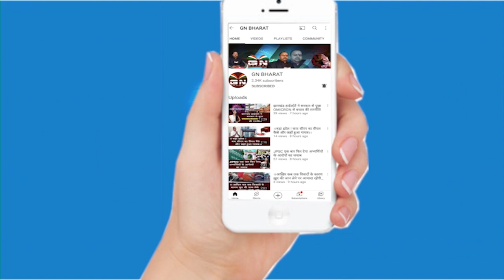सरना धर्म कोड दो और आदिवासियों का वोट लो, BJP को सालखन मुर्मू ने दिया बड़ा ऑफर